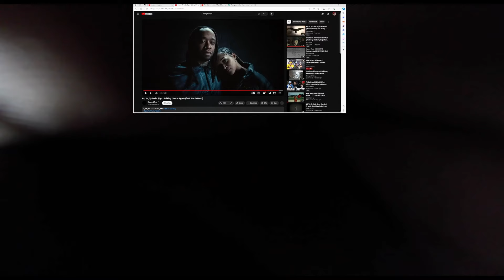Is kanye preparing North West for the Music Industry😳⁉️| “Talking / Once again” REACTION🤯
More content on the way fasho fasho